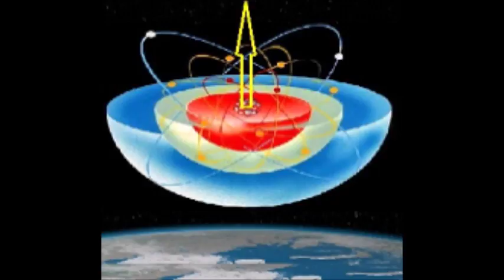Тест для участников ГВ. С этим же нельзя не согласиться. "ЭПЭ"!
В. А. Акинин уверен, что все согласятся с тем, что гравитация не экранируется, а это значит, что все атомы и молекулы газов извечно витают над земной поверхностью в силу наличия у них собственной тяги...